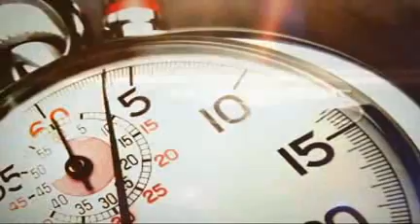10 10 15 kok1